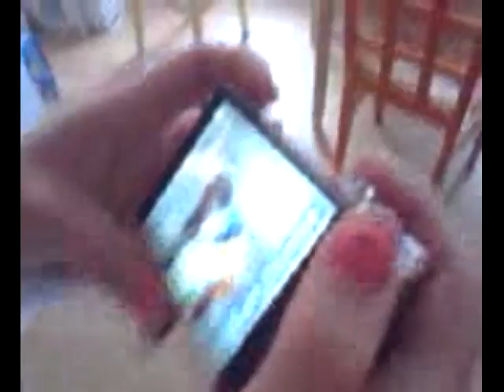Sarah's missing clothes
3/5/2011
Sarah realizes all of her clothes have gone missing... Where could they be?